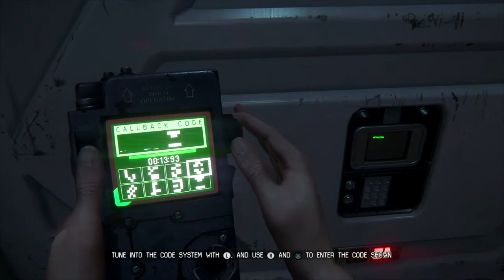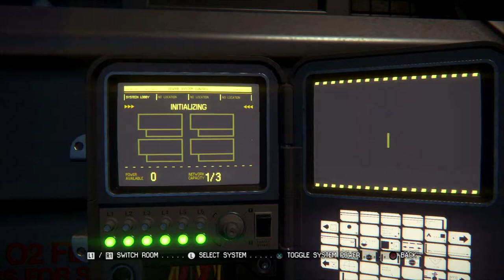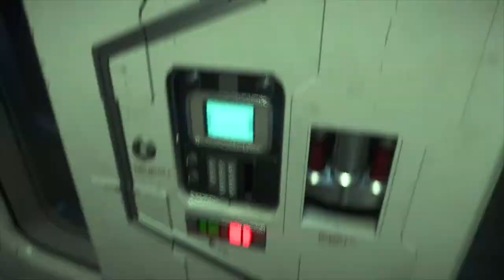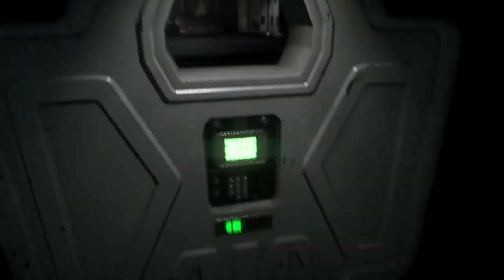The Xenomorph (Alien: Isolation - Cinematic Gameplay - Part 4)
Part 4
Meeting the Alien that has us Isolated...

Timeline:
0:00 Security Lockdown
0:45 The Xenomorph
2:50 Trouble by the Elevator
5:35 Not so helpful Joes
7:00 Finding the Motion Tracker
8:33 Restricted Area
9:55 Poor Hughes...
13:37 Distressed Call
16:47 Contacting Samuels